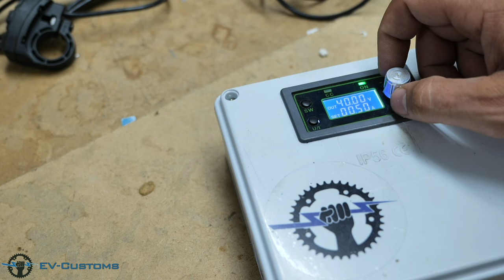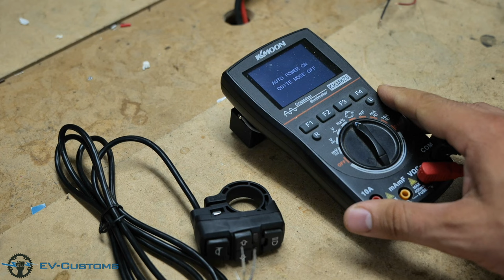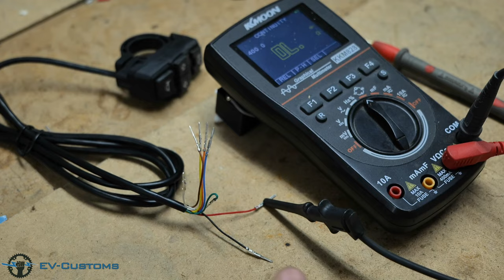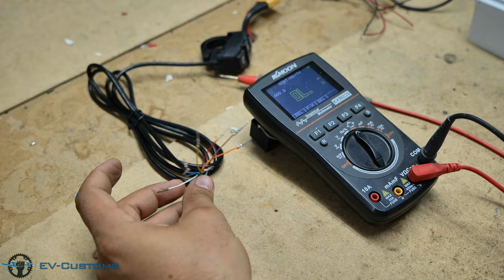How to Connect DK336 Handlebar Switch Buttons - Tail Light, Turn Lights, Horn